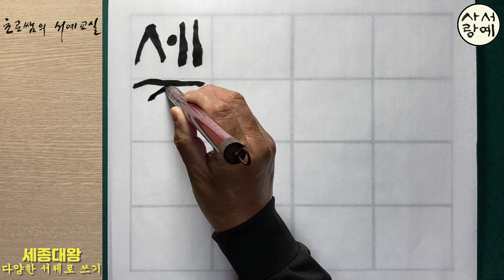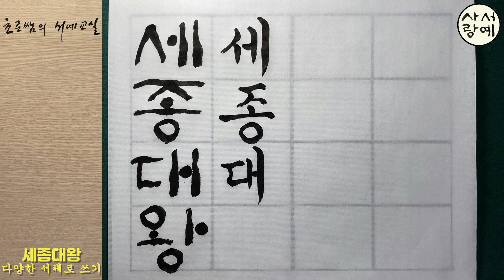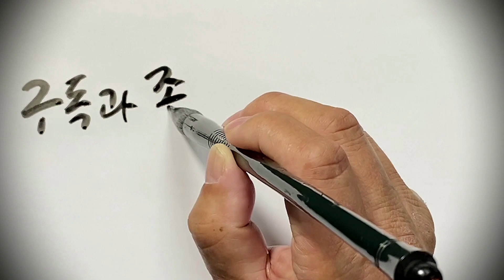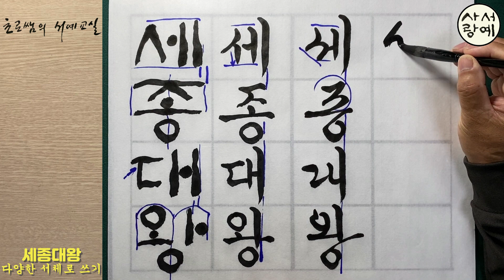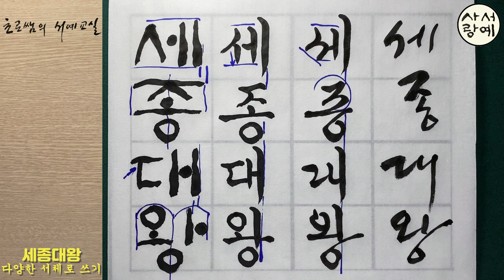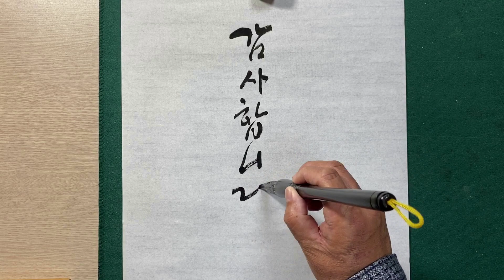세종대왕 네글자 다양한 서예 서체로 써 보기 + 판본체 정자체 흘림체 민체 궁체 궁체정자 궁체흘림 붓글씨 한글서예 캘리그라피 Korean calligraphy [초로쌤의 서예교실]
세종대왕 4글자 4가지 붓글씨 서체로 쓰기
판본체 궁체정자 궁체흘림 민체 다양하게 써 보는 연습

 * 세종대왕 네 글자 단어 다양한 한글서예 서체로 쓰는 영상
 * 재미있는 이야기와 수다가 있는 한글서예강좌 많이 사랑해주세요

화이팅!!

草露 李雲求